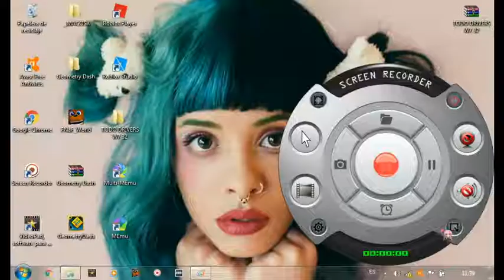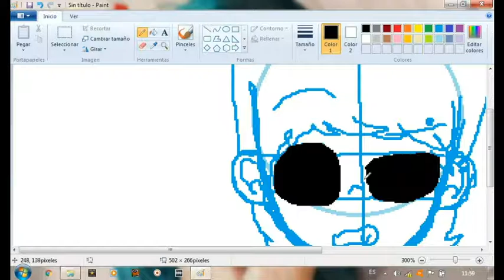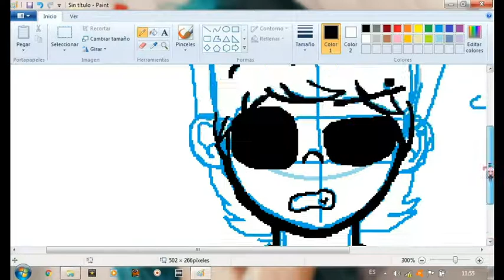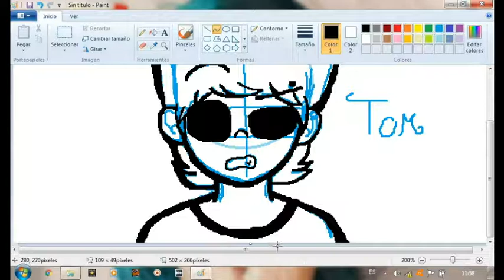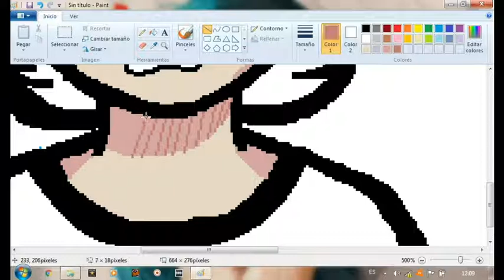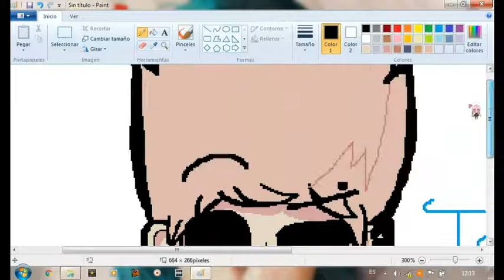Desafio: Dibujando En Paint/ Speed Paint/ Eddsworld Tom/ Las Locuras De Greisy.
Holi mis criaturas de zargo, yo soy greisy y bienvenidos sean a un nuevo video, esta vez de un speed paint, solo que esta vez lo hare en paint, para que sea mas desafiante, bueno, espero que a ustedes les guste el video tanto como a mi, chau!!..